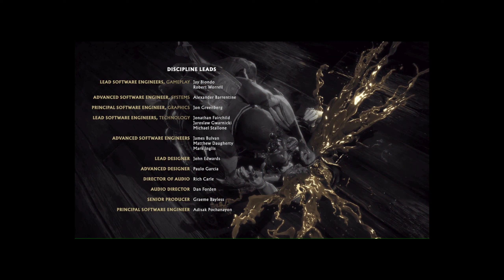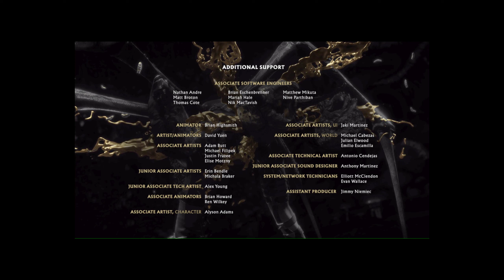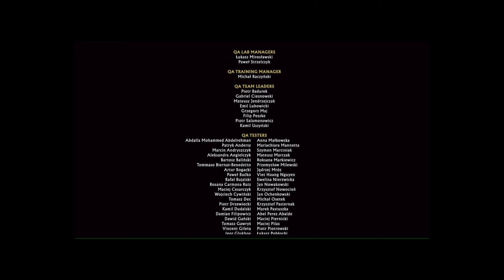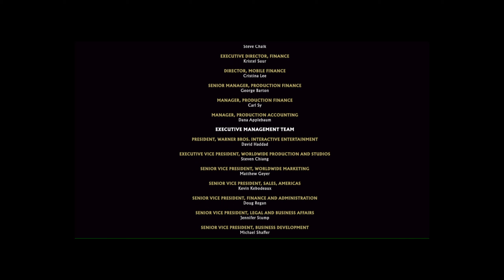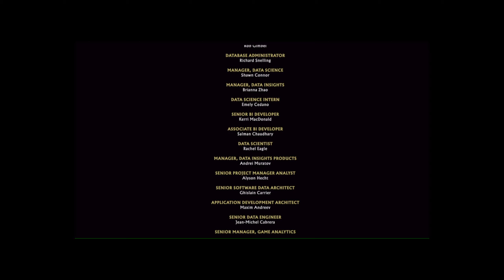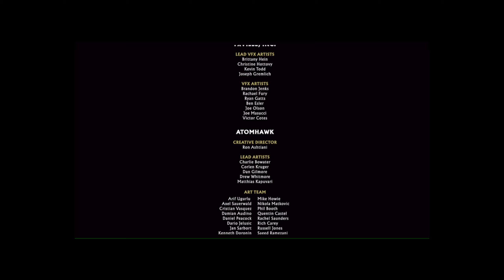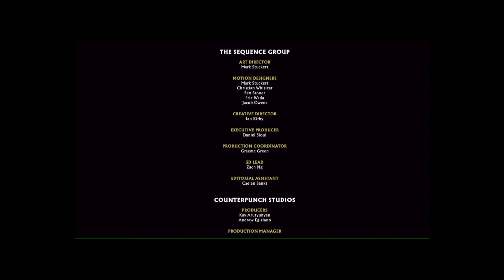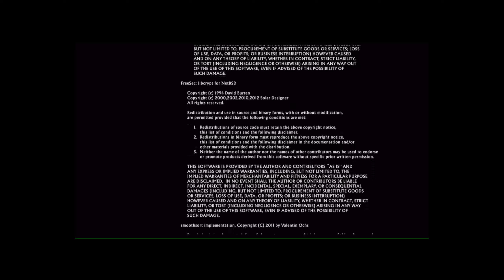ФИНАЛ ► Mortal Kombat 11 #7